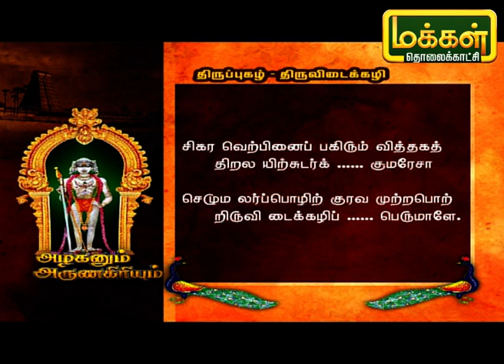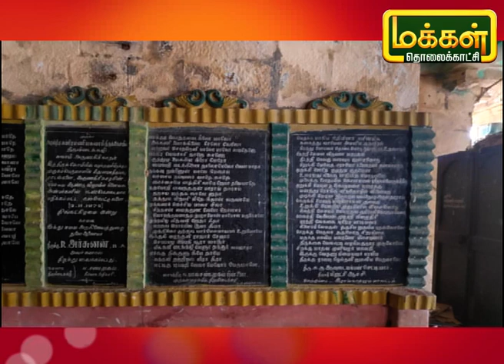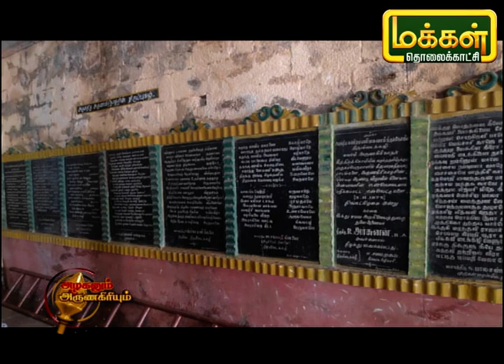அழகனும் அருணகிரியும் | திருவிடைக்கழி- திருப்புகழ் | Azhaganum Arunagiriyum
திருவிடைக்கழியில் இயற்றப்பட்ட பாடலை பற்றி கேட்கப்போகிறோம்.